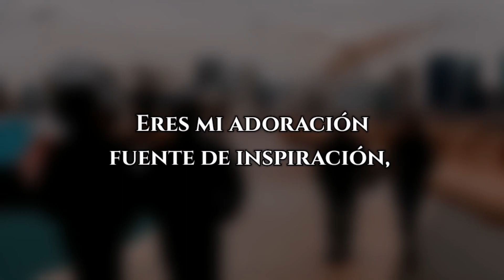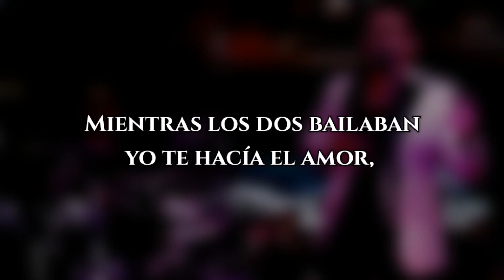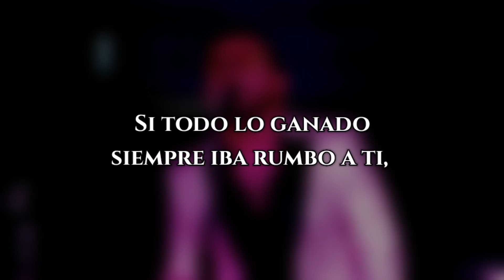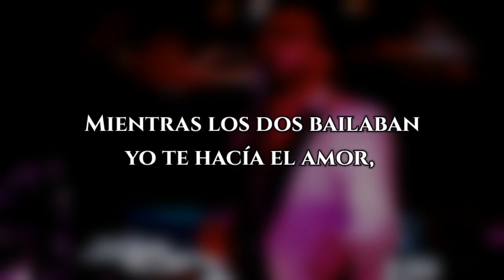Grupo Bryndis - Volcán En Erupción (LETRA) 2021 LO MÁS NUEVO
Grupo Bryndis - Volcán En Erupción (LETRA)

Presentando su nueva producción "Volcán En Erupción" que se desprende de su álbum "Amor Fe y Esperanza"

Créditos totales para Grupo Bryndis.

Derechos de Audio y Logo para Grupo Bryndis y Salrexgrafex.

Éste vídeo se subió para el gusto de la gente y para mantener vivo el legado del grupo bryndis, más no para sacarle provecho al material.